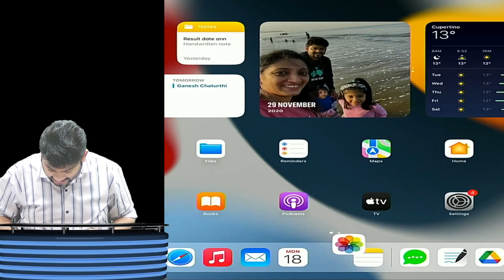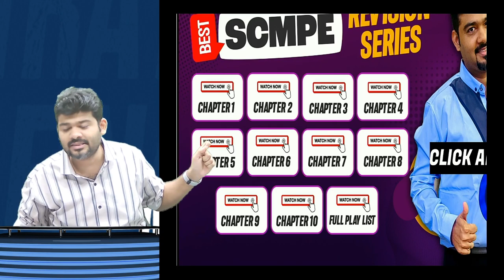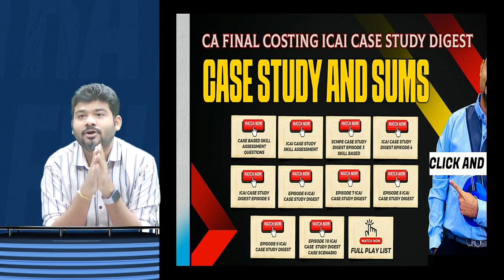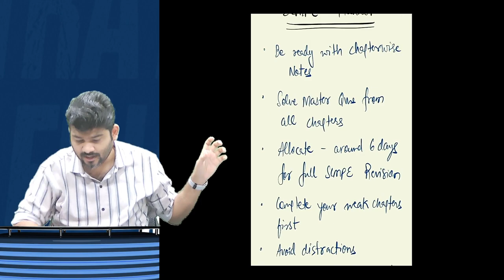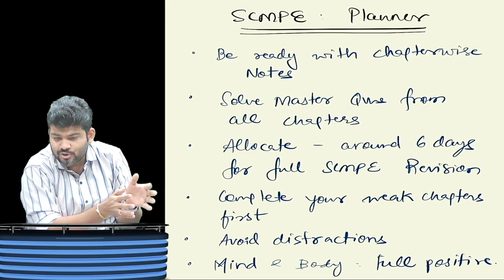CA FINAL SCMPE FULL REVISION PLAN SCORE 70+ FREE STUDY MATERIAL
CA FINAL SCMPE FULL REVISION PLAN SCORE 70+ FREE STUDY MATERIAL TO STRATEGIC COST MANAGEMENT by CA SANKALP KANSTIYA